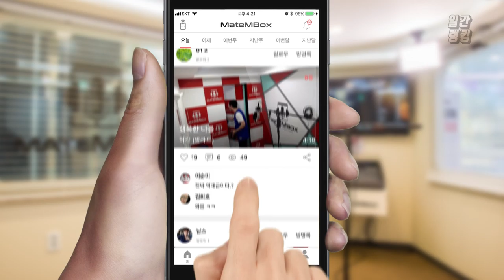메이트엠박스 일간 랭킹 TOP4 2019년 08월 02일 [Daily Ranking]